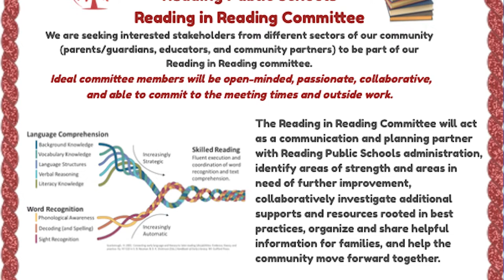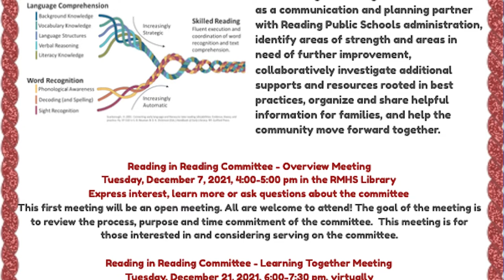RPS Updates 11-12